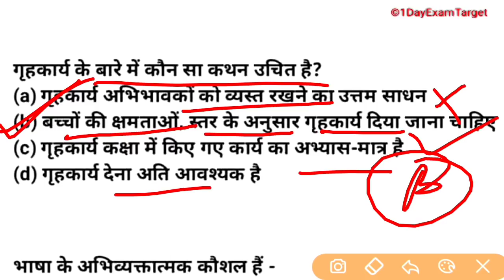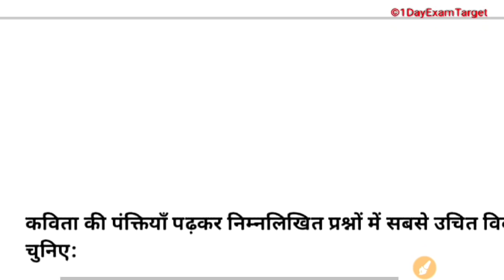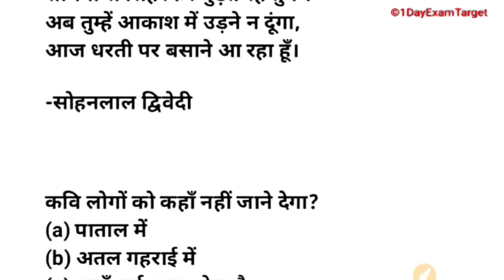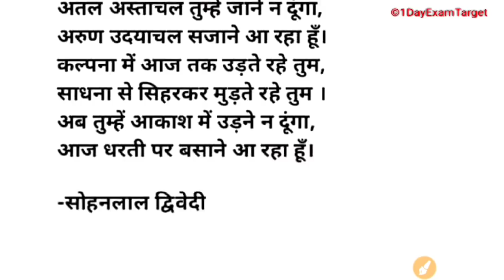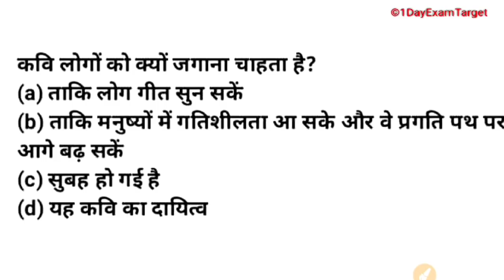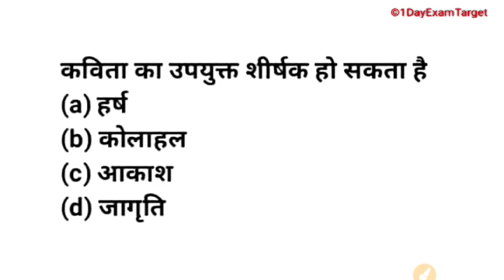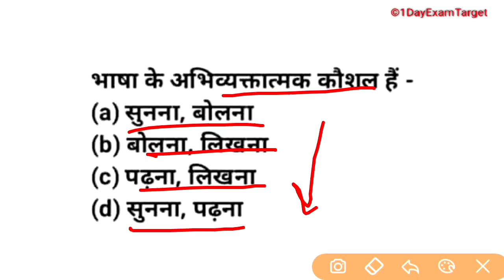हिंदी भाषा शिक्षण/Hindi Pedagogy/CTET/UPTET/BTET/HTET/SUPERTET-1dayexamtarget